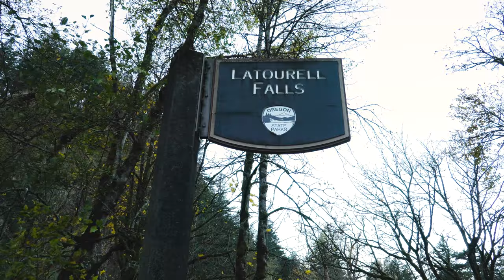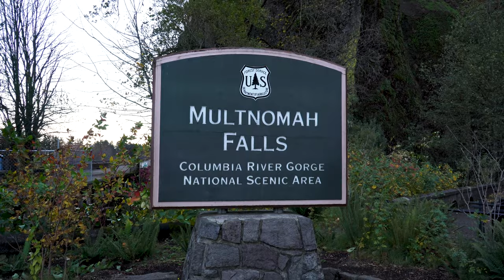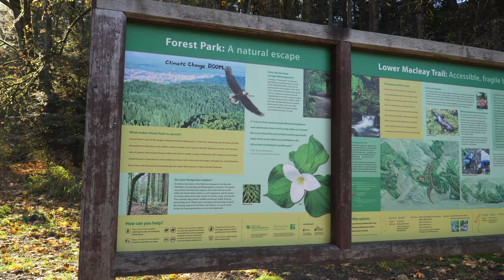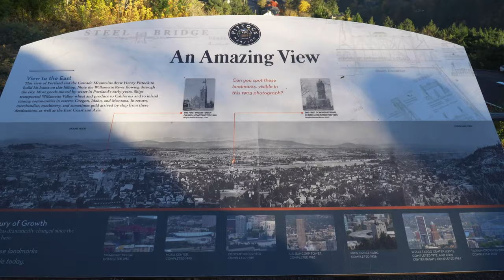Columbia River Gorge + Portland Day Trip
We took a day trip to the Columbia River Gorge and Portland and WOW we did a lot in 9 hours! We chased lots of waterfalls (sorry TLC!), ate some amazing food, drank some delicious coffee, explored city parks, and saw the BEST view of Portland and Mount Hood! See the details of our trip below and get a copy of our Weekend in Portland Guide, which includes many of the spots from our vlog (+ more!)